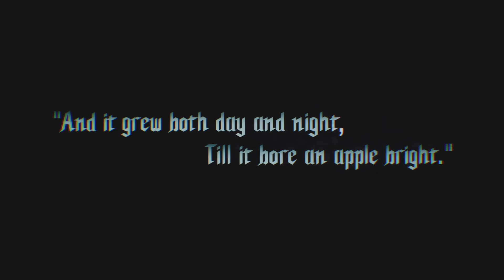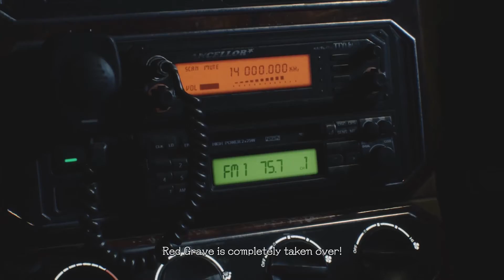DEMONS MIGHT SOB - DMC 5 - Pt. 1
So we may not have the best grasp on the DMC lore...or the Resident Evil lore...or any lore for that matter...and Josue may not be the best DMC player ever...but that won't stop us from meming or way through this masterpiece in style!!

We know there's a thumping noise like something is hitting the mic. We kept setting our drinks on the same table our microphone was resting. Should be fixed in future videos that weren't recorded during this session.